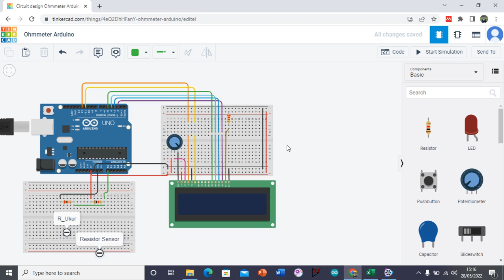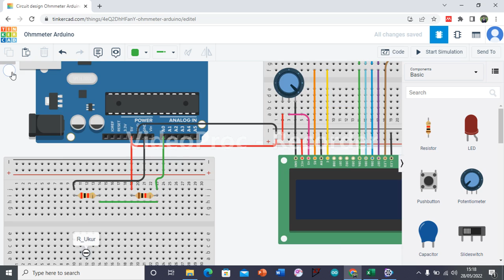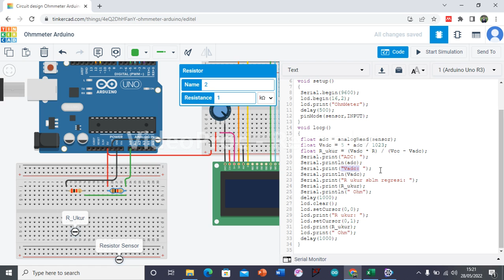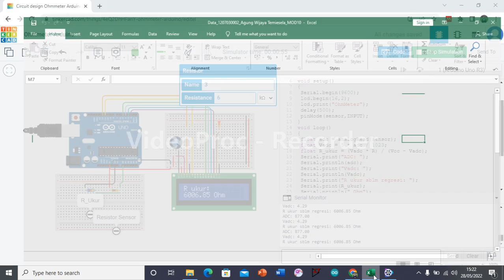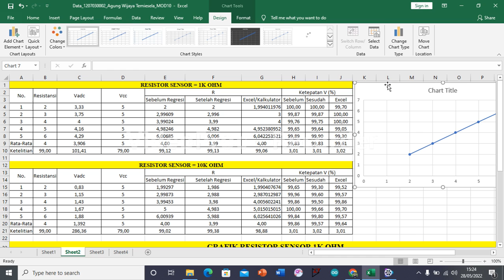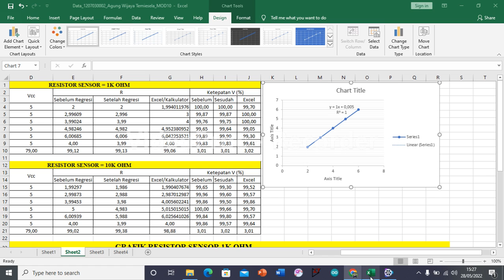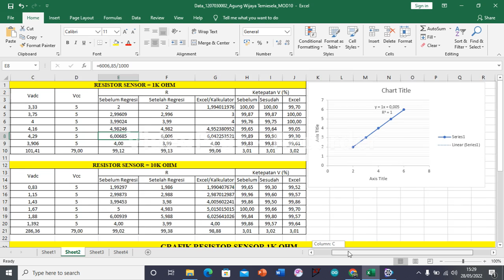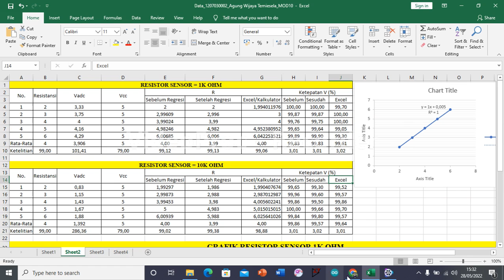Prak.Ellan || OhmMeter Digital Menggunakan Arduino - Simulasi TinkerCad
Sebelumnya perkenalkan,
Nama : Agung Wijaya Temiesela
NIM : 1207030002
Jurusan : Fisika (2020)

Divideo ini saya menjelaskan tentang OhmMeter Digital Menggunakan Arduino - Simulasi TinkerCad.
Video ini di tujukan untuk memenuhi tugas matakuliah Praktikum Elektronika Lanjut.
Dosen pengampu : Mada Sanjaya WS M.Si., Ph.D

Mohon maaf bila terdapat kekurangan atau kesalahan  yang tidak disadari ataupun tidak disadari.

Wallahulmuwafiq illa aqwamitthariq, Wassalammu'alaikum Wr.Wb